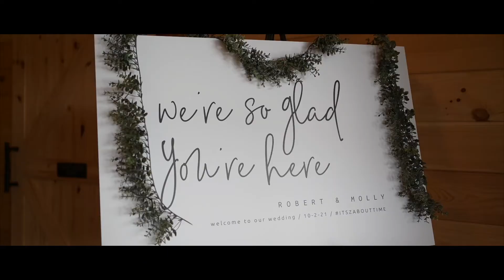Moments in Motion // Molly & Bobby's Barn at Tall Oak's Wedding